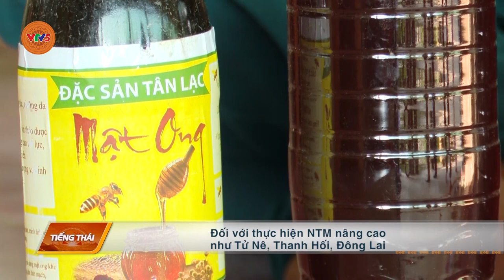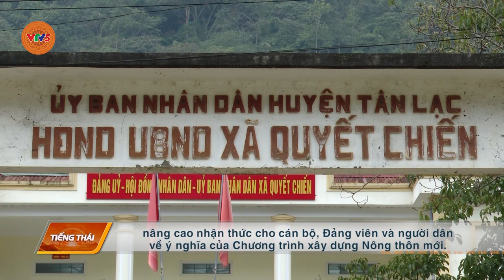[TIẾNG THÁI] TÂN LẠC XÂY DỰNG NÔNG THÔN MỚI | VTV5